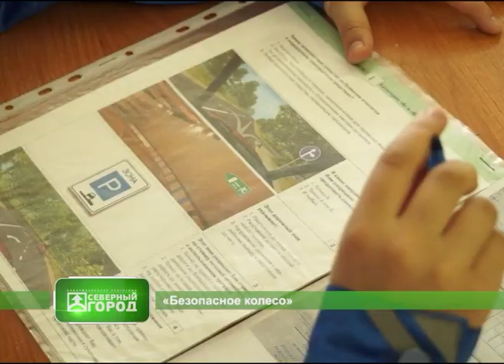15 04 2022 СЕВЕРНЫЙ ГОРОД